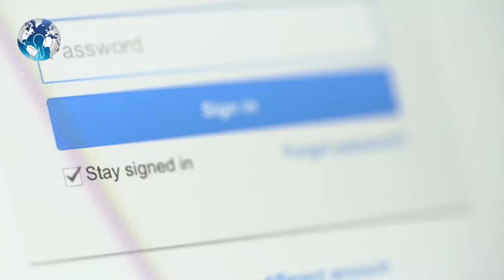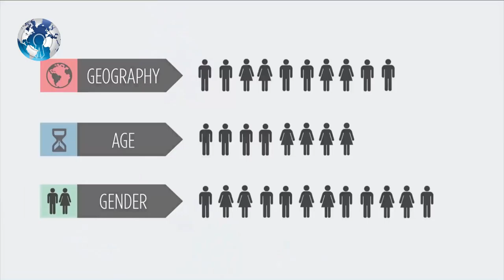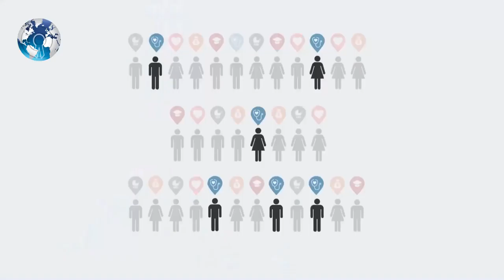Modi in Shock Rahul Gandhi Becomes Prime Minister of India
Modi in Shock Rahul Gandhi Becomes Prime Minister of India . This is the Brahmastra Rahul Gandhi will hurl at PM Modi . Rahul Gandhi speech in Gujarat latest .

Has the Congress found the Brahmastra for the next general elections? Perhaps it has, if one goes by reports that Congress is in touch with Big Data firm Cambridge Analytica that helped US President Donald Trump win last year.

Cambridge Analytica analyses internet data of consumers—the trail of choices they leave online on search engines, email and shopping websites—to profile them so that political leaders can craft appropriate messaging that target specific groups or communities of voters in specific places.

When the news broke during the last Lok Sabha election campaign that Bharatiya Janata Party (BJP) was targeting social media profiles, many political pundits had made light of the issue, assuming that India's largely rural voters were immune to such newfangled tactics. But the stunning victory of the BJP confirmed that internet played a great role in identifying voters groups and then targeting them with specific messages.

The BJP and Prime Minister Narendra Modi are known for gargantuan social media campaigns. The old strategies and tactics of the opposition are seen to be ineffective in the face of smart online campaigns.

According to media reports, Cambridge Analytica CEO Alexander Nix has met several opposition leaders to design electoral strategy for the United Progressive Alliance (UPA) in the next Lok Sabha elections. The company has made a presentation to the Congress in which it detailed the strategy to target voters online.

After Trump's victory and the reports that Cambridge Analytica also influenced the Brexit vote, several political parties all over the world are in touch with the company. The impression is if Trump, who was initially dismissed as a frivolous candidate, could win by targeting the right voter segments with right messages, so can others.

Trump's wooing of Hindu immigrants even though he had adopted a tough stand against foreign workers is said to be based on Big Data suggesting Hindu voters could swing results in key states. "Based on our brainstorming sessions, Cambridge Analytica CEO Alexander Nix rolled out a series of suggestions. Trump wooing Indian voters with an advertisement in Hindi, his daughter-in-law Lara Yunaska Trump celebrating Diwali at a Hindu temple in the key swing state of Virginia, and Trump saying, “The Indian and Hindu community will have a true friend in the White House”, were all part of a strategy to reach out to the Indian-American community," wrote Amrish Tyagi in ET last year. Tyagi, son of JDU leader KC Tyagi, worked with Cambridge Analytica for the Donald Trump campaign.

Prime Minister Narendra Modi's smartly designed online campaigns have been unbeatable so far. The BJP's unabated winning spree after the last Lok Sabha elections has rattled the opposition and confused the political pundits. PM Modi's messaging and BJP chief Amit Shah's electoral engineering are seen to be based on shrewd analysis of voter aspirations. So far, opposition parties have been out of sync with the emerging trends. But with Cambridge Analytica by their side, they might be hoping to counter PM Modi. Will Rahul Gandhi become the Donald Trump of India by defeating Modi? Time and 'data' will tell.

WC Daily